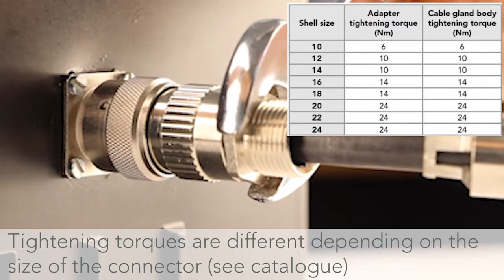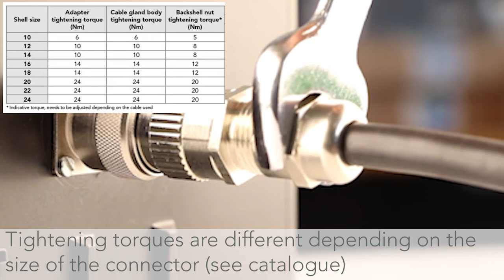Souriau UTO Backshell Assembly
Follow our guide to assemble the Souriau UTO series' backshell, with specific torque values.